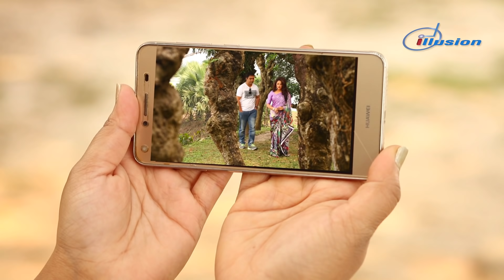Eid Ul Adha Natok 2021 | Keno Tumi Ele | কেন তুমি এলে | Mir Sabbir | Urmila Srabonti Kaur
নাটক “Keno Tumi Ele” "কেন তুমি এলে"
অভিনয়ে : মীর সাব্বির, ঊর্মিলা স্রাবন্তি কর ও অনেকে।
রচনা : আকাশ রঞ্জন
পরিচালনা : ফজলুর রহমান